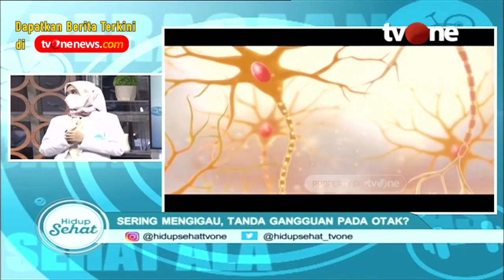Sering Mengigau Saat Tidur? Yuk Cari Tahu Penyebabnya | Hidup Sehat tvOne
Hidup Sehat tvOne - Sering Mengigau Saat Tidur? Yuk Cari Tahu Penyebabnya

Thankyou ☺❤
Hidup Sehat